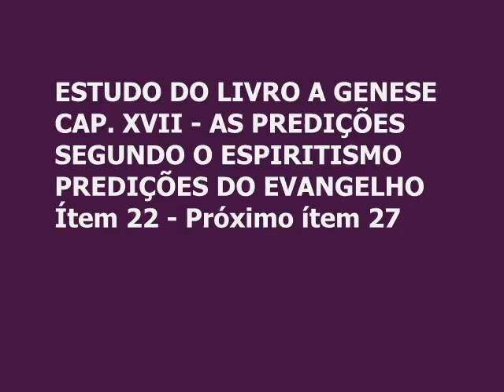A GÊNESE - CAP. XVII - AS PREDIÇÕES SEGUNDO O ESPIRITISMO - PREDIÇÕES DO EVANGELHO - 09-03-2016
ESTUDO DO LIVRO A GENESE
CAP. XVII - AS PREDIÇÕES SEGUNDO O ESPIRITISMO
PREDIÇÕES DO EVANGELHO
Ítem 22 - Próximo ítem 27

JDE
EXPOSITOR: ANDRÉ LUIZ (ZECH)
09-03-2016